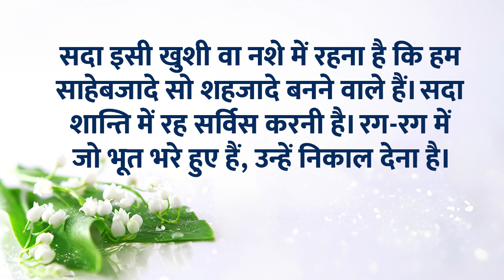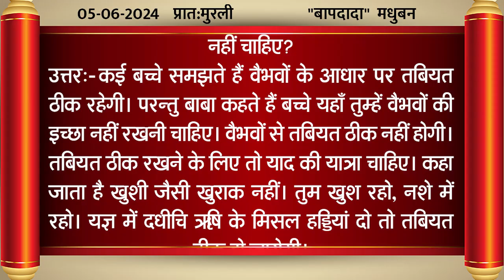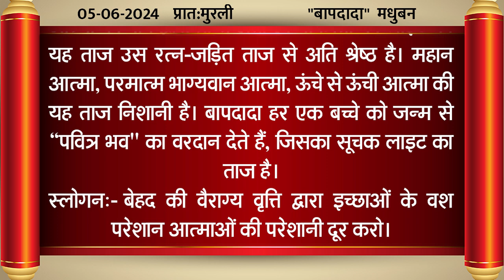Aaj Ki Murli/05,June 2024/आज की ज्ञान मुरली/05-06-24/Today Murli/Daily Murli with Text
* 5 स्वरूप का अभ्यास नई विधि के साथ | Meditation Commentary

brahma baba
brahma kumaris om shanti om
blessings
meditations
आज की मुरली का सार
मुरली चिंतन
मुरली मंथन